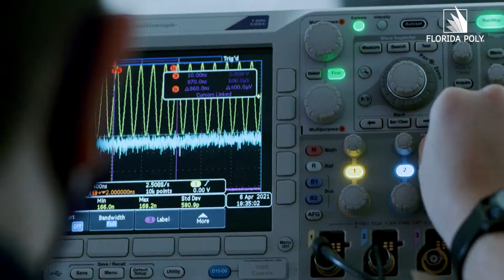Cybersecurity Engineering: Solving Real-World Problems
Florida Poly's B.S. in Cybersecurity Engineering addresses security concerns for cyber-physical systems (CPS) and Internet of Things (IoT) devices.